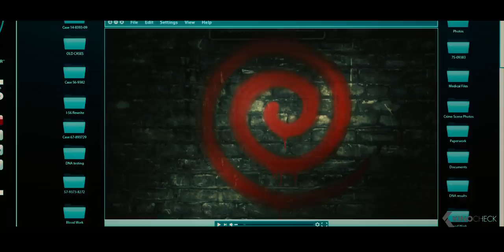SAW: Spiral Trailer 2 (2021)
A sadistic mastermind unleashes a twisted form of justice in SPIRAL, the terrifying new chapter from the book of SAW. Working in the shadow of an esteemed police veteran (Samuel L. Jackson), brash Detective Ezekiel “Zeke” Banks (Chris Rock) and his rookie partner (Max Minghella) take charge of a grisly investigation into murders that are eerily reminiscent of the city’s gruesome past. Unwittingly entrapped in a deepening mystery, Zeke finds himself at the center of the killer’s morbid game.

Spiral: From the Book of Saw (2021) is the new horror movie starring Chris Rock, Samuel L. Jackson and Max Minghella.